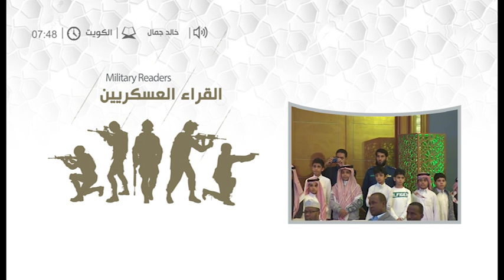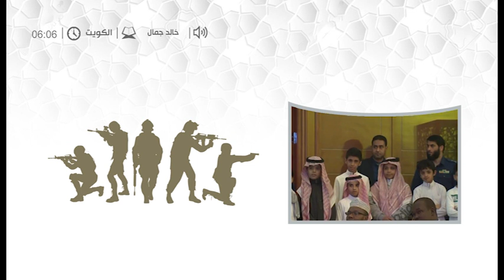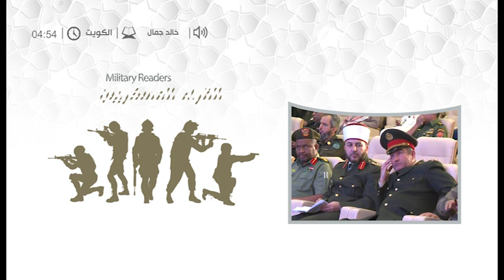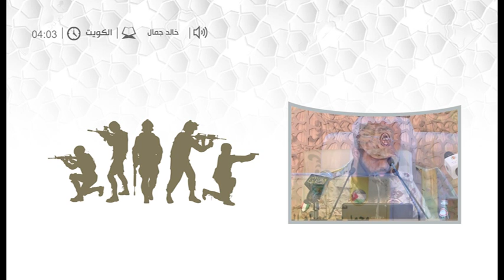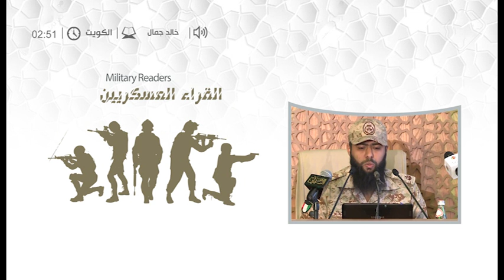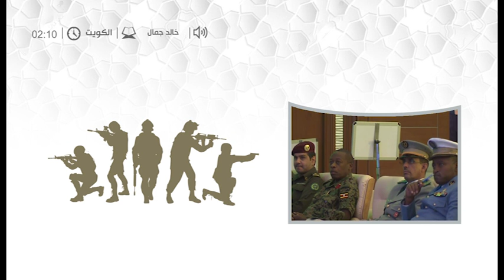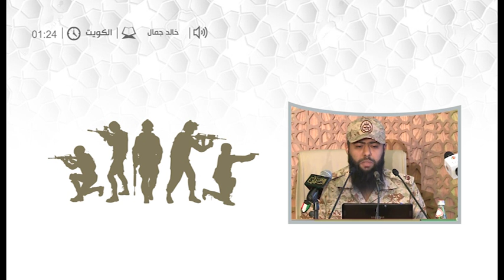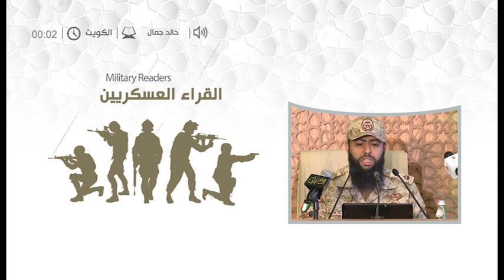القراء العسكريين .. للقارئ خالد جمال